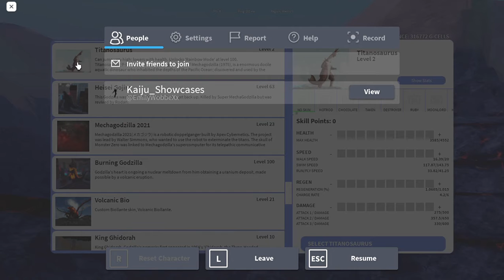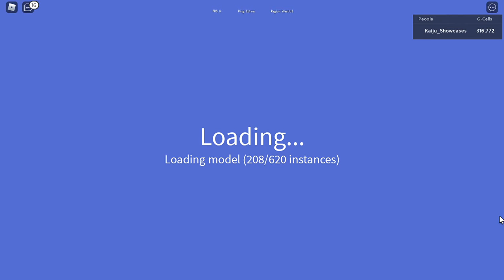titanosaurus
big dino